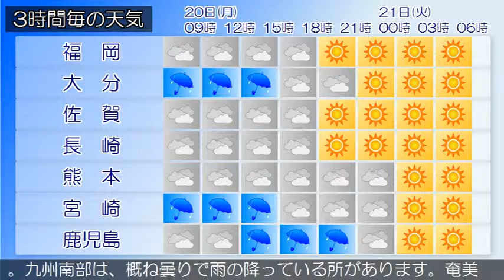2019/05/20 九州地方の天気予報 朝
福岡地方と北九州地方の沿岸の海域では、２０日朝まで強風や高波に注意してください。九州北部地方は、前線や湿った空気の影響により、曇りや雨となっています。２０日の九州北部地方は、前線や湿った空気の影響により、曇りや雨となり雷を伴い激しく降る所があるでしょう。種子島・屋久島地方では、２０日朝まで土砂災害に厳重に警戒し、大隅地方では、２０日朝まで土砂災害に警戒してください。九州南部は、概ね曇りで雨の降っている所があります。奄美地方は、曇りや晴れで雨の降っている所があります。